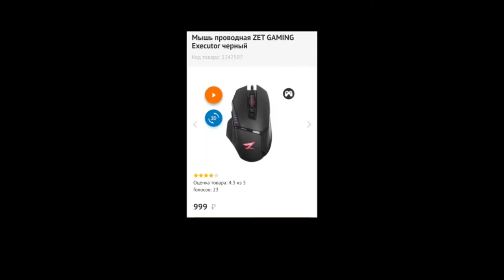Апгрейд или уловка? Обзор Zet Executor 2 (ft. MineVlad12)